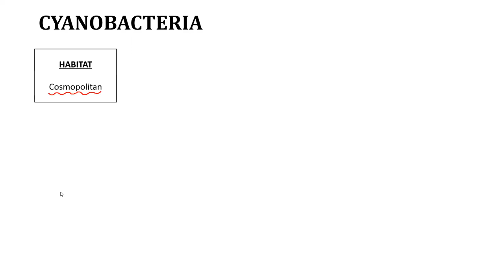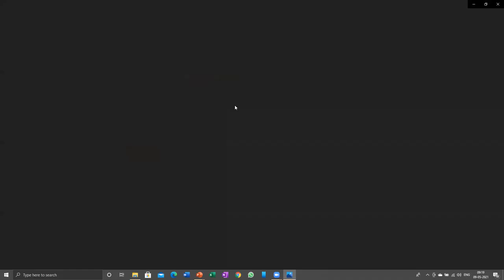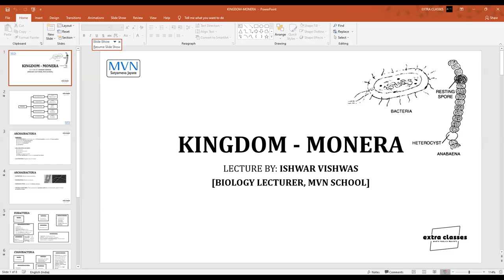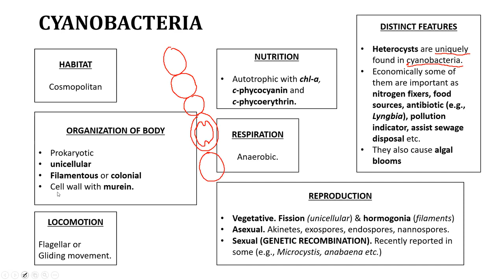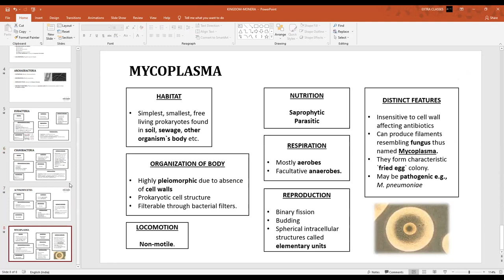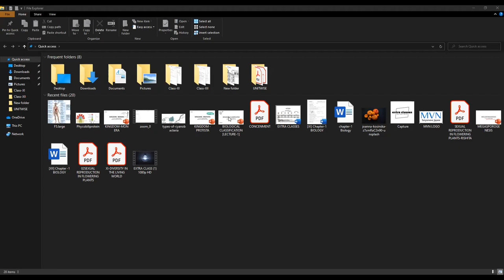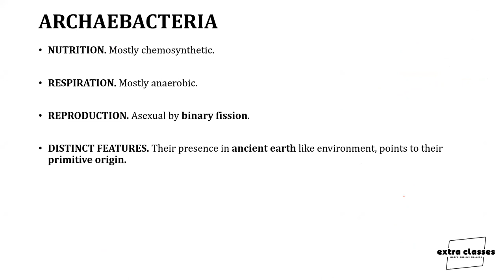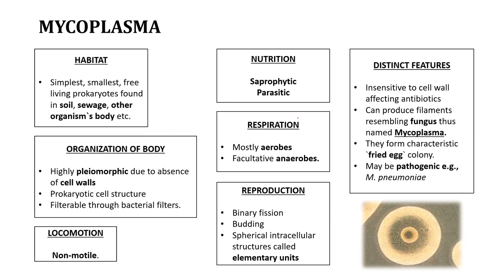CYANOBACTERIA, ACTINOMYCETES & MYCOPLASMA | KINGDOM - MONERA | CLASS - XI (recorded)